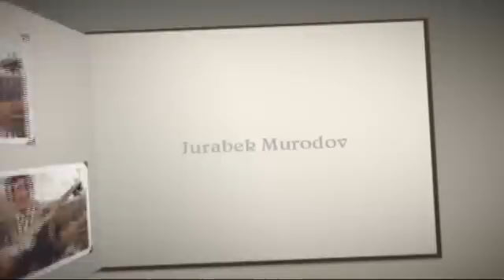(Tajik Music) Jurabek Murodov | Pandnomah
One of the most popular tenors of Tajik classical music - Shashmaqom - Jurabek Murodov brings you this song for your enjoyable listening.